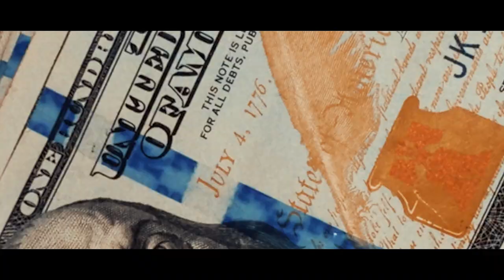GMB 2X - KEKE | Dir.